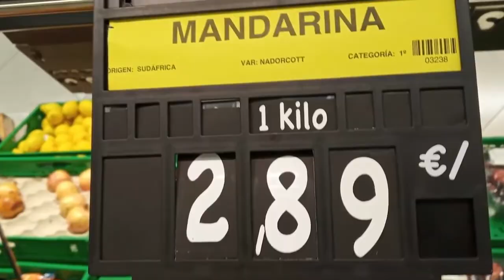ÀPuntNTC - "La llei, paper mullat": LA UNIÓ denuncia contractes abusius al camp | 31.05.2022